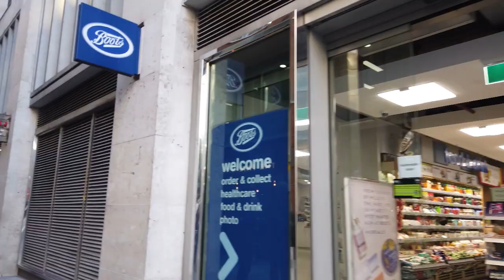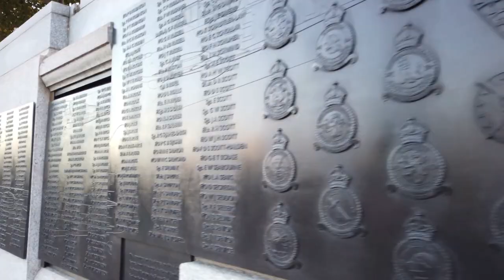Walking in LONDON / England (UK) 🇬🇧- St. Paul's to Big Ben - 4K 60fps (UHD)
London is the capital of England and the United Kingdom. With a long history as a European city there are many historical sights and modern architecture in London.On this walk we start at the St. Paul's Cathedral and walk all the way East to the Palace of Westminster with the Big Ben. On this evening Londoners working in the City leave their offices to get home.